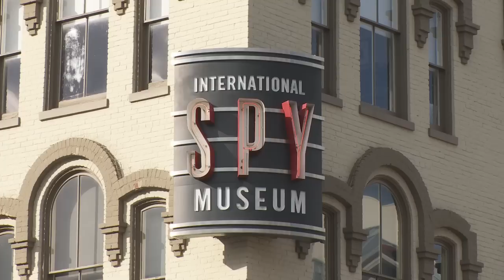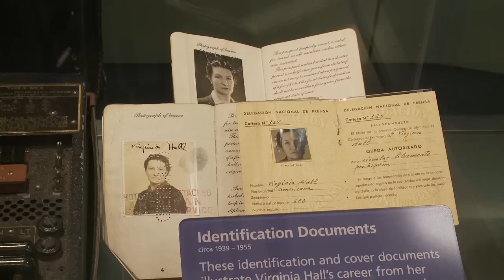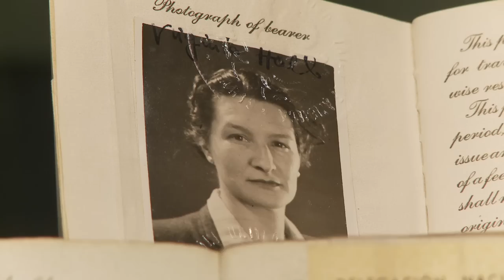Great American Road Trips -- The George Washington Memorial Parkway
This parkway serves as a gateway to America's capital city and a living memorial to its first president, George Washington.
It runs for 41 miles along the Potomac River from Mount Vernon in Virginia past sweeping views of Washington DC's inspiring memorials to the breathtaking Great Falls of the Potomac.
Along the way explore George Washington's historic Mount Vernon, the cobbled streets and fashionable shops of Alexandria, Arlington National Cemetery and all the sights and sounds of Washington, DC -- where history is made daily.